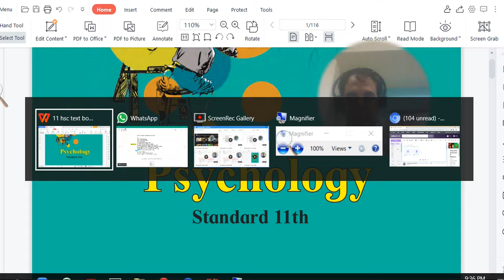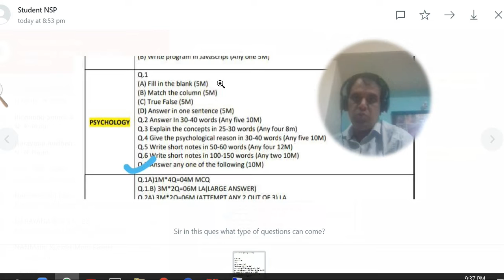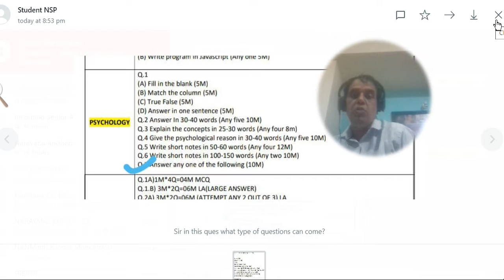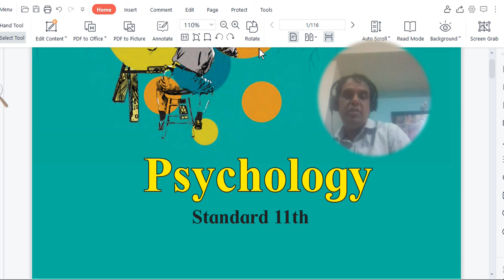How to study Psychology XI HSC do's and don'ts